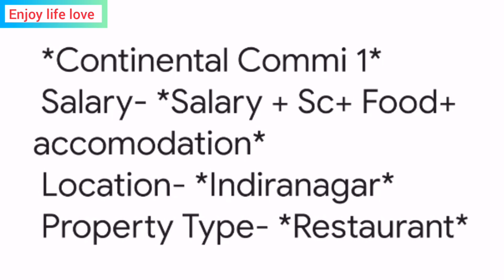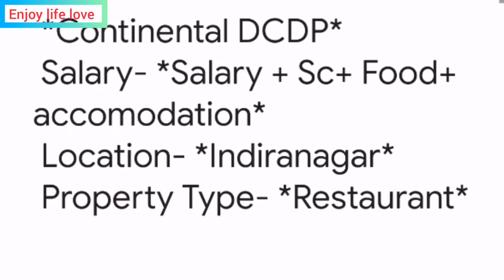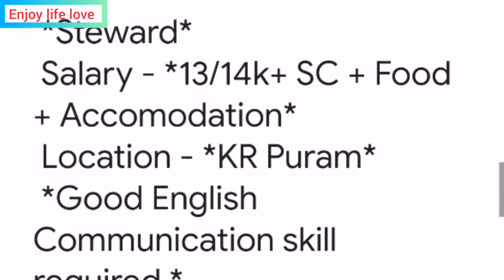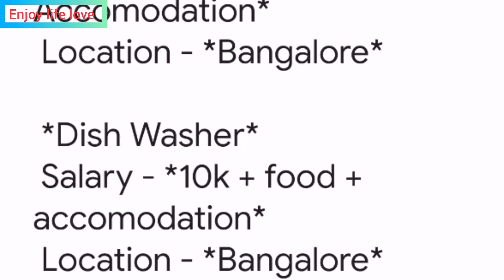Bengaluru hotel job 29 job hotel vacancy cook chef 👩‍🍳👩‍🍳💥💥